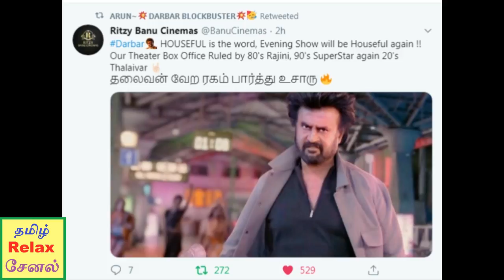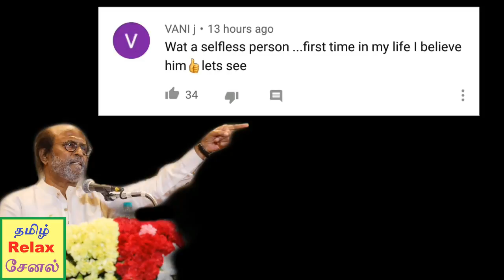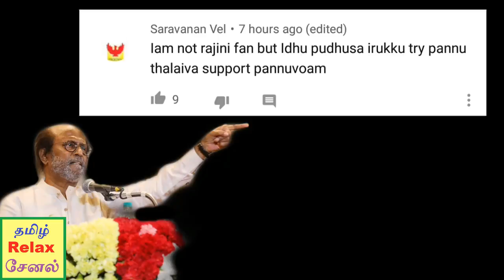ரஜினியின் அரசியல் ஆட்டத்திற்கு பல பேர் அதிரடி ஆதரவு.! ரசிகர்களும் மனம் மாறி ஆதரவு.!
rajni tamilrelaxchannel# ரஜினியின் அரசியல் ஆட்டத்திற்கு பல பேர் அதிரடி ஆதரவு.! ரசிகர்களும் மனம் மாறி ஆதரவு.!